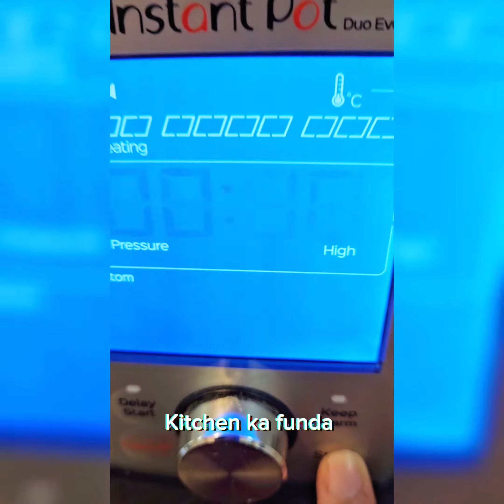MUTTON KORMA👌👌 | MUTTON KORMA IN INSTANT POT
MUTTON KORMA👌👌 | MUTTON KORMA IN INSTANT POT INSTANTPOTCURRY kitchenkafundaMutton korma in instant pot
rubi ka kitchen recipes
Vikas Khanna recipes
sanjiv Kapoor recipes
Khana khazana recipes
pakistani recipes
mughlai recipes
haydrabadi recipes